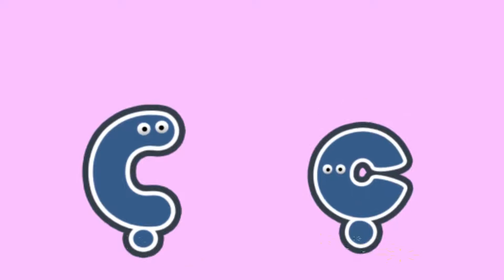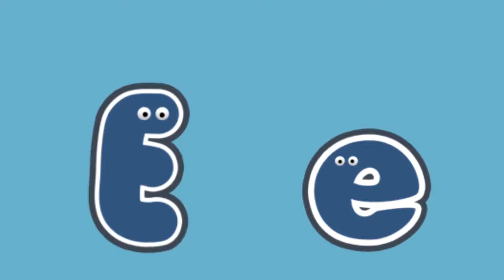Meslekleri Sayarak Alfabeyi Öğreniyorum Eğitici ve Eğlenceli Çocuk Şarkısı Tatlış Tavşan